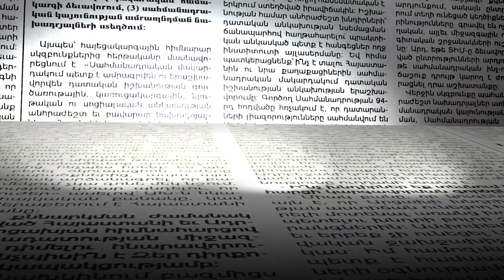Կարգապահական վարույթ դատավորի նկատմամբ. քաղաքական հետապնդո՞ւմ թե՞ օրենքի խախտում